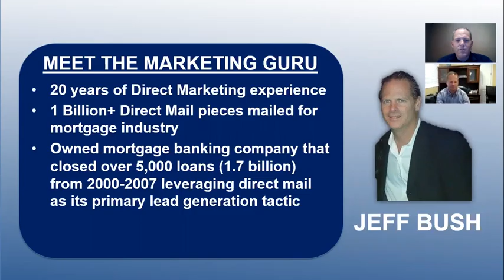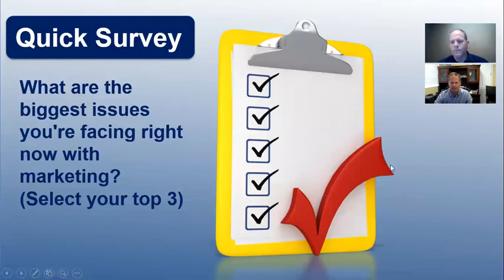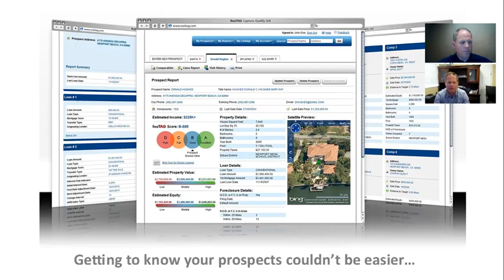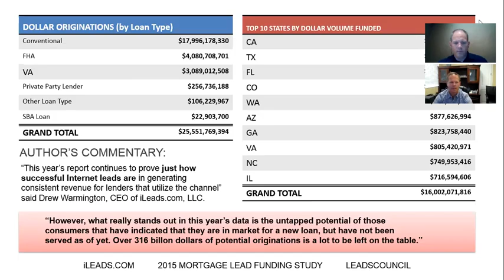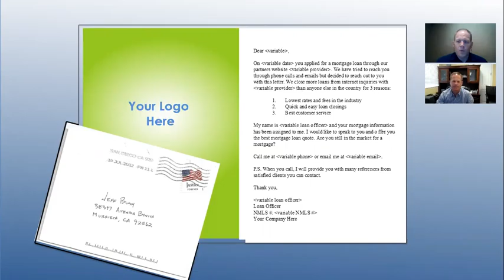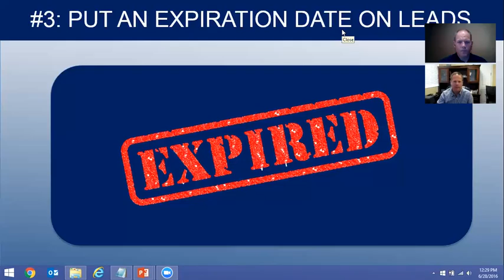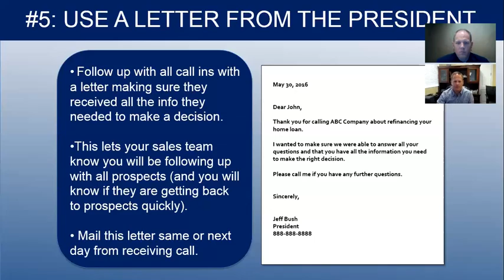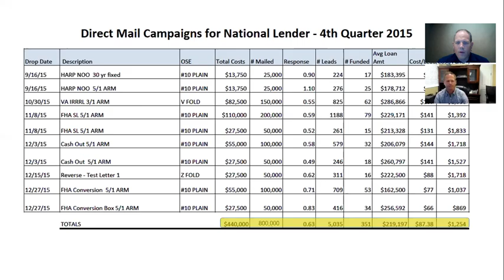5 Tips to Increase your Closing Ratios on Mortgage Leads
Get the more out of the your internet and direct mail leads by watching them webinar by Jeff Bush, the guru of mortgage marketing.